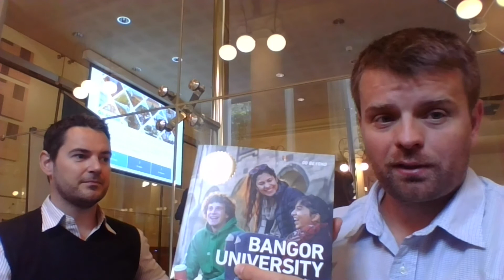Bangor University - Amazing facilities for students.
– NO APPLICATION FEES
– our 92% ADMISSION SUCCESS RATE
– HELP WITH MOTIVATION LETTER
– A to Z ADMINISTRATION – at NO COSTS
– STUDENT LOAN APPLICATION as BONUS
– no need for expensive English test (as IELTS, TOEFL or CAE)